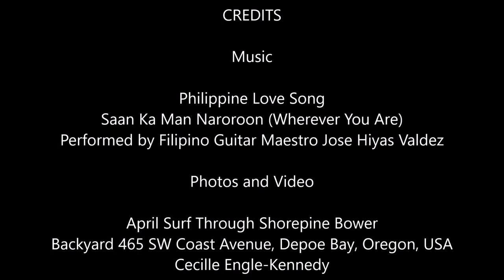Depoe Bay Ocean Waves guitar Jose Valdez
Pacific Ocean surf seen through a roundish opening between pine branches-what we call bower-in our backyard in Depoe Bay at the Oregon Coast, USA. Video is unsteady due to my hands. Seen with the naked eye beware the waves can allure and mesmerize. Taken nearing sunset on April 20, 2017?  Background music is a beautiful instrumental rendition of a soulful Philippine love song 'Saan Ka Man Naroroon' (Wherever You May Be or Wherever You Are) by Filipino guitar maestro Jose Hiyas Valdez. Maestro Valdez is playing on a Domingo Javier 10-string guitar. The love song was composed in 1968 for a movie with the same title-melody Restie Umali, lyrics Levi Celerio-.
2:29   Close to end of video starting at 2:29 the red-orange lighted whistle buoy is visible. The buoy is 1.1 miles west of the channel entrance to Depoe Bay harbor.